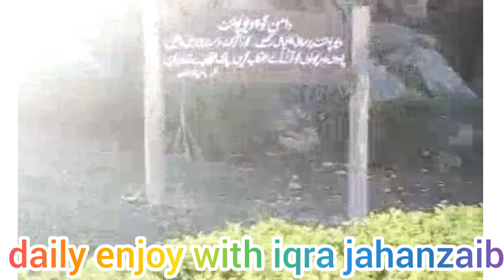A visit to daman-e-koh Islamabad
visit to daman e koh islamabad.